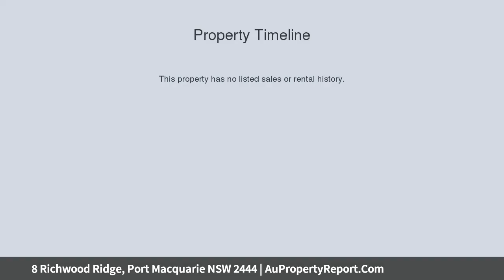8 Richwood Ridge, Port Macquarie NSW 2444 | AuPropertyReport.Com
8 Richwood Ridge, Port Macquarie NSW 2444
Property Type: house
Bedrooms: 4
Bathrooms: 4
Car Space: 2
Brand New Crestwood Heights Home